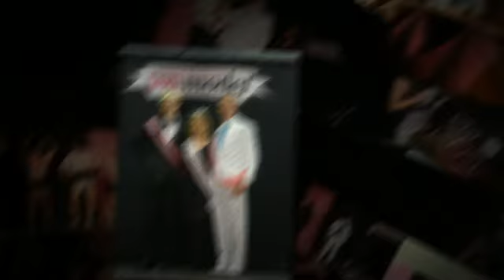Mista Vista 2014 promo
previous years pictures